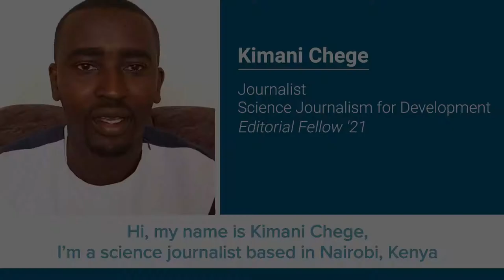Kimani Chege - E4C 2021 Editorial Fellow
Meet Kimani Chege, our first-ever Editorial Fellow! Kimani is a Kenyan journalist with an interest in reporting sciences and the links between sustainable development and the fields of health, agriculture and environment. During his Fellowship, Kimani is writing news features about emerging trends in Engineering Global Development for E4C and ASME, and supporting management of the E4C Fellowship's social media channels. Kimani applied to the Fellowship because he wants to be the bridge between local engineers and the public, helping the latter, the end-users, to understand how new and unique innovations can address common challenges facing the community.